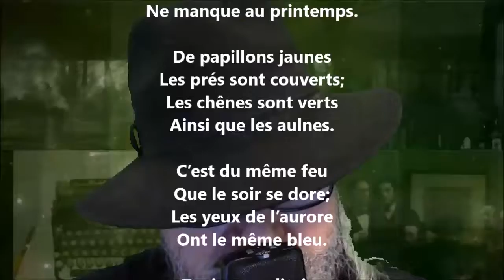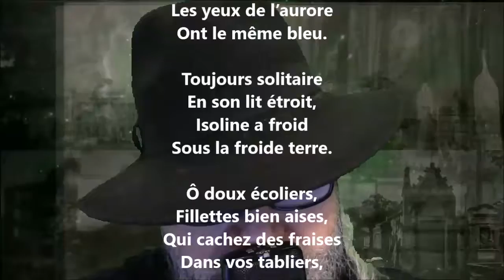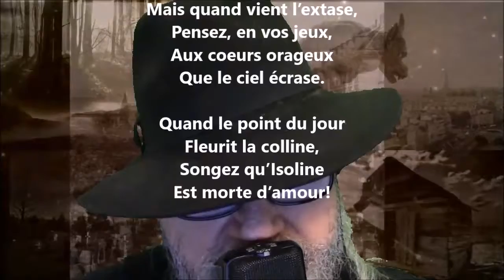Isoline VII - Gabriel Vicaire lu par Yvon Jean